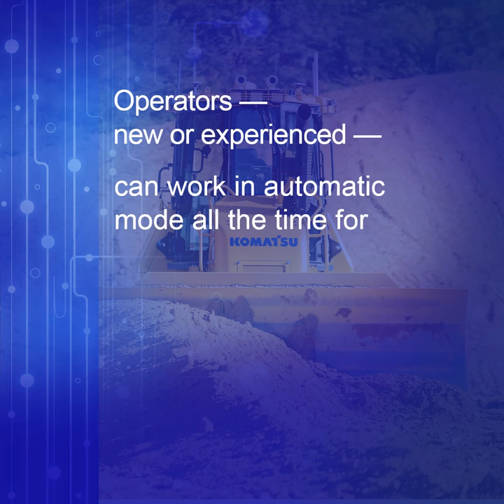Komatsu D61EXi-24 dozer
The D61-24 maintains its spot as the visibility leader. The proven, second generation D61-24 comes standard with a parallel link undercarriage system for long undercarriage life. In addition to E and P modes, a new H modes helps operators maintain ground speed while operating under heavy loads. Fuel consumption is reduced up to an additional 5 % over the prior model via a more efficient engine. If you are a new or experience operator the D61-24 can work automatic at all times.